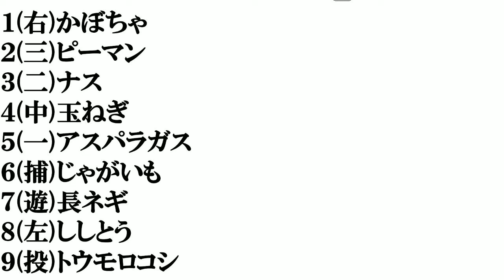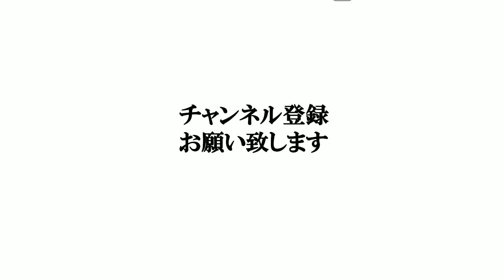【バーベキューの野菜】打線組んでみた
食べ物関連の打線はこちらからどうぞ